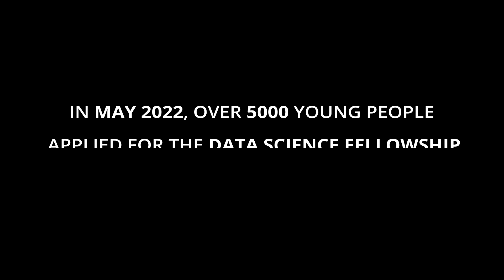DSFP 2.0: The Journey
Graduates from the 2022 Click-On Kaduna Data Science Fellowship Programme share their 6-month journey and experiences. DSFP 2.0, the second in the series, was launched by the Kaduna state government under the Data Lab Project as part of the state’s Data Revolution Plan, aimed at strengthening coordination in the collection and use of data for evidence-based decision-making. The Data Lab Project is jointly implemented by the Kaduna State Government, the Bill & Melinda Gates Foundation, and the Natview Foundation for Technology Innovation. It is a 5-year project aimed at supporting the state in implementing the Data Revolution Plan, with the core objective of developing human capital around data science and the use of data for decision-making.